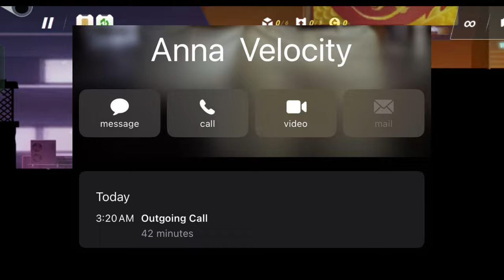VLT Owner on Binks-Raka Matter - Goldy Bhai on S8ul-Vlt Bond | Jonathan live reply on Iqoo Lan| Soul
VLT Owner on Binks-Raka Matter - Goldy Bhai on S8ul-Vlt Bond
Jonathan live reply on Iqoo Lan|
Soul

Timestamps
00:00 Hello
00:06 VLT Anna Reply on Binks - Raka Matter & On Goldy Bhai
02:17 Goldy Bhai on Anna & VLT Bond
03:06 Iqoo High Watching?
04:03 Ocean Reply from Lan Event & Jonathan Reply
05:11 Will Iqoo Lan be Extended? - Fyxs Reply
07:40 Lolz 2nd Worldwide
09:02 Manya Phone Lost? - Clarify
10:59 Entity Big Troll on RNT
11:26 Thanks For Watching (Goal-39k)